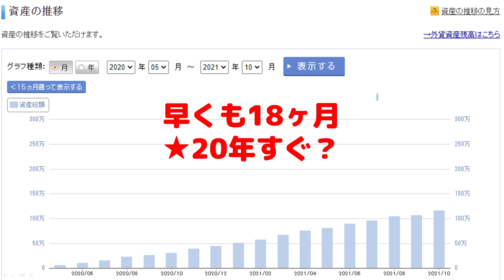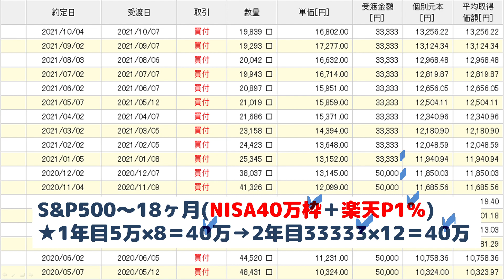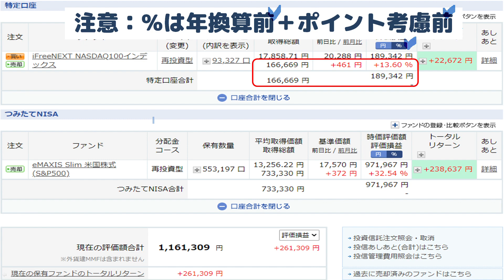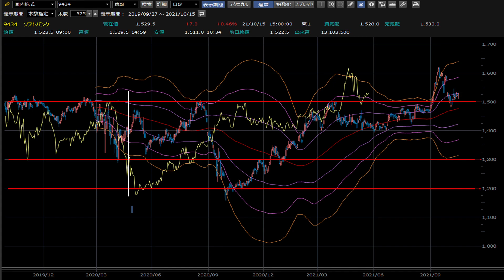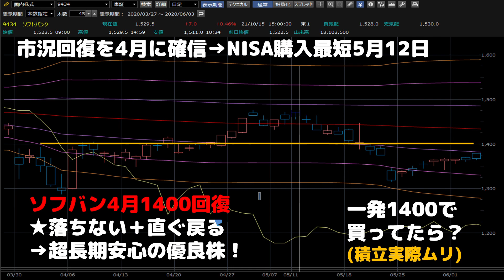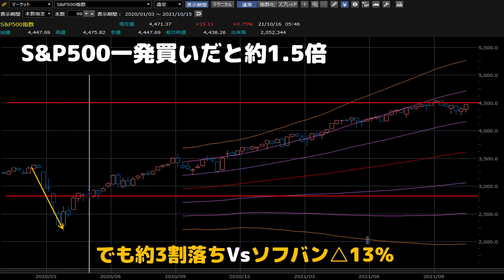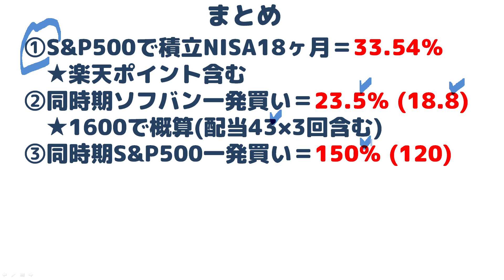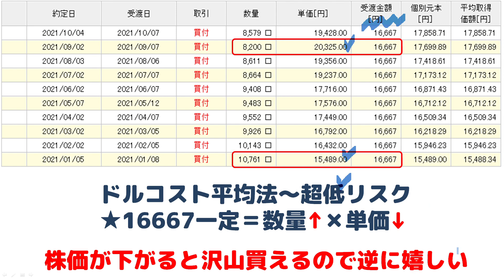S&P500で18カ月 積立NISA結果公開！ソフバン株より積立NISAを選んだ理由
NISA(無税)でS&P500(海外株)を選び自己防衛
★増税をNISAで日本株暴落をS&P500で対策
★円高＋原油高＝物価高騰～不況で増税きゃ！
★S&P500等をNISAで日本株に加えると安心